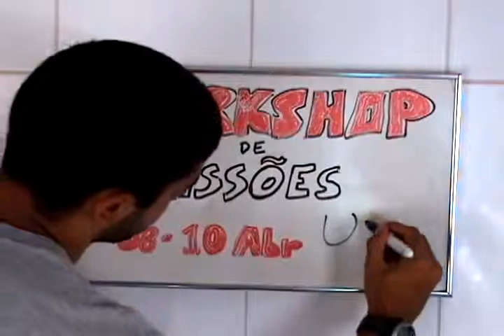Workshop de Missões 2011 - UMP SP